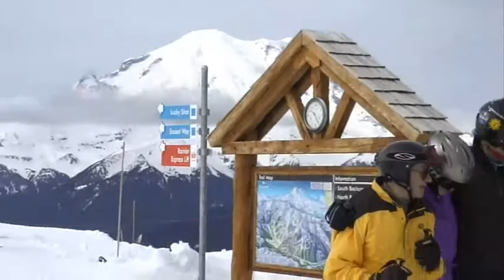Crystal Mtn, April 5, 2007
Spring Skiing at Crystal Mountain, Washington

Photographer: Larry Trotter